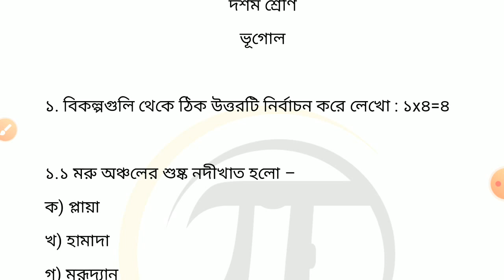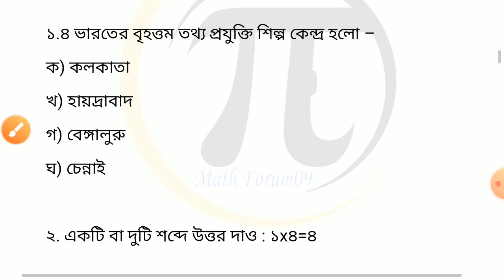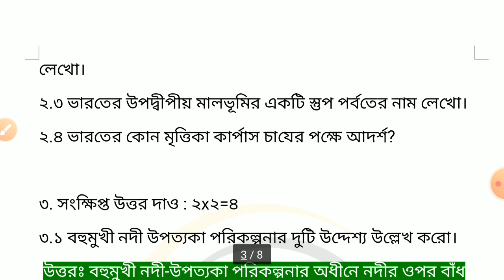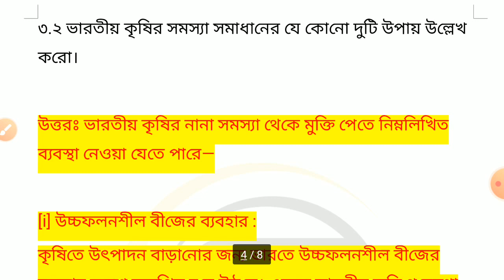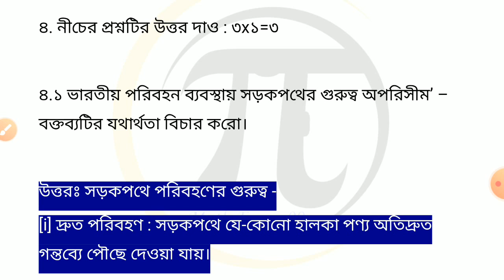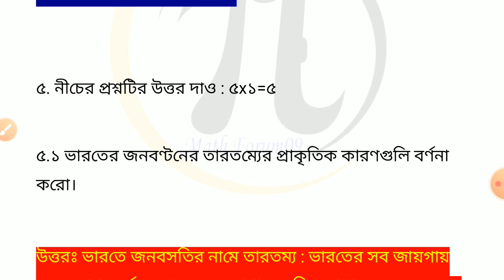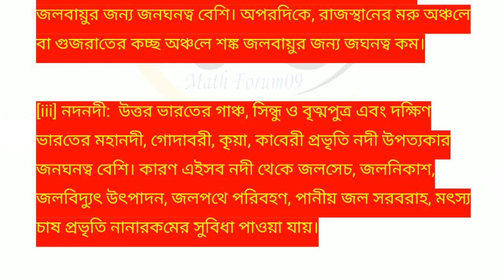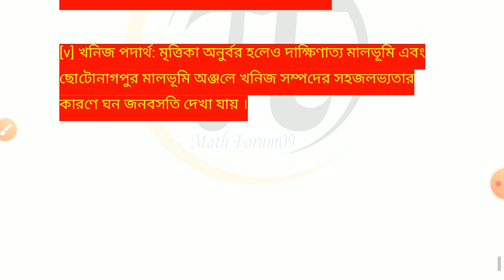Class 10 Model Activity Task Geography Part 7//Class x geography model activity task 7 answer